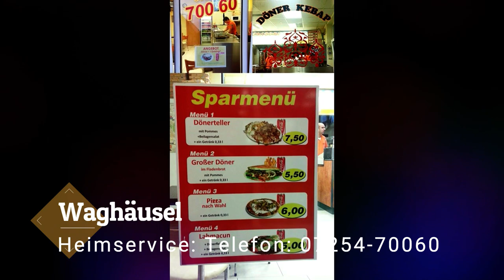Kirrlacher Döner Pizza Haus Heimlieferservice erster Döner in Kirrlach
Kirrlacher Döner Pizza Haus
durch QUALITÄT, SERVICE seit über 10 Jahren in Kirrlach...
... wir halten unser versprechen und sind immer für unser Kunden da.
... Wunschgerichte jederzeit WILLKOMMEN
Waghäuselerstraße 64
68753 Kirrlach

HEIMLIEFERSERVICE: ab nur 20 Euro